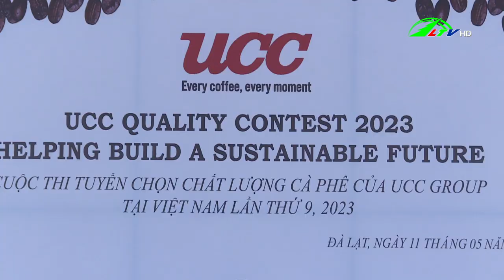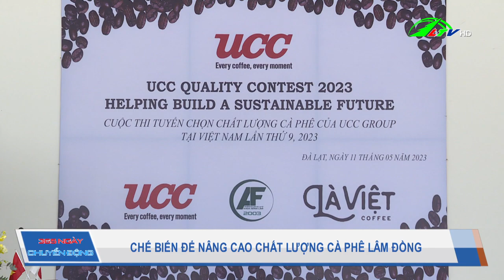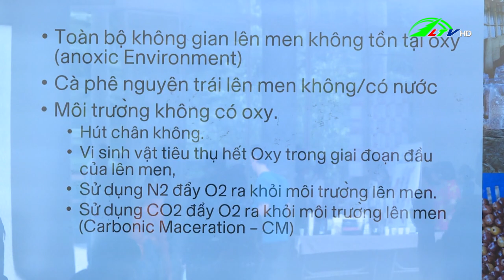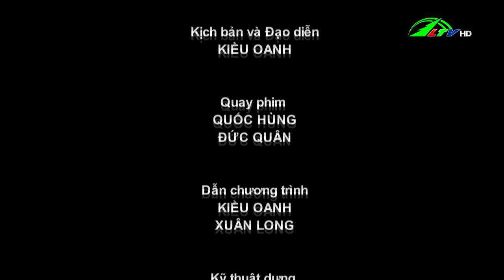365 ngày chuyển động 13/05/2023 | Lâm Đồng TV